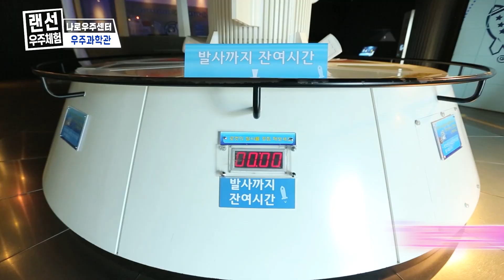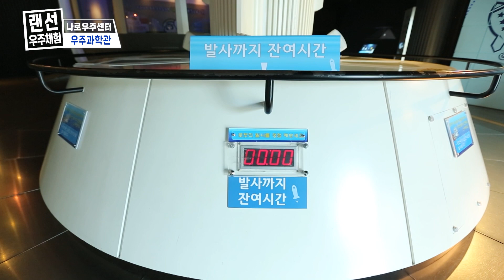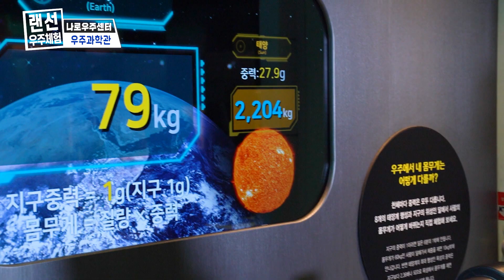[전남] 랜선 우주체험②, 발사체 완전정복!(feat.천리안)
로켓의 과거와 현재를 한 번에!
로켓 엔진, 우주정거장, 천리안 인공위성 등
나로우주센터 우주과학관에서 즐기는 랜선 우주체험!

지금 바로 출바아알~